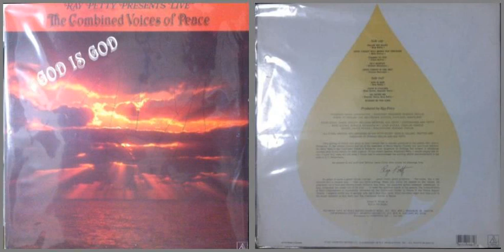The Combined Voices of Peace / Jesus Christ Will Bring You Through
Track A-2 on "God is God - Ray Petty Presents Live" (1987)